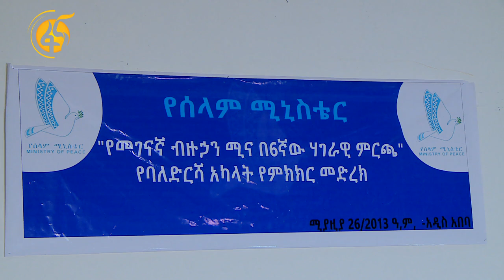የመገናኛ ብዙሃን ሚና ለሀገራዊ ምርጫ